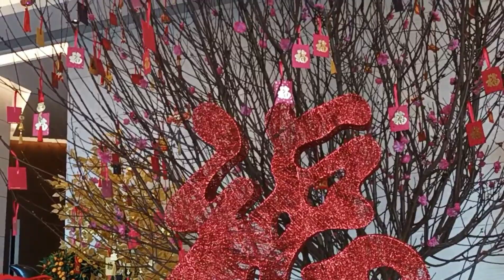Decorations || Chinese New Year 2022 | Year of the Water Tiger.